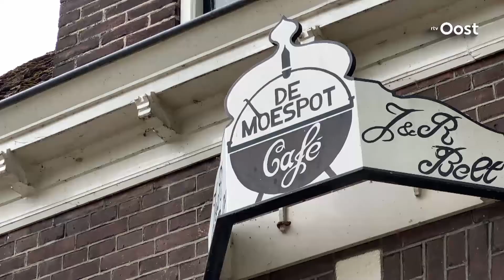De Bijrijder: café De Moespot in Vollenhove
Verslaggever Janine Renes bezoekt café De Moespot in Vollenhove.